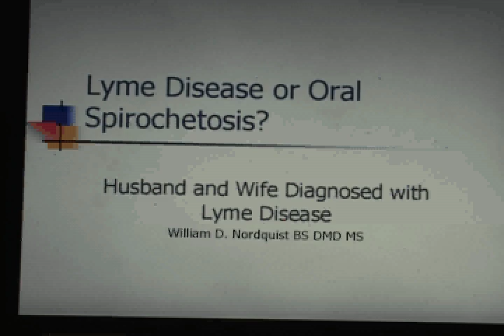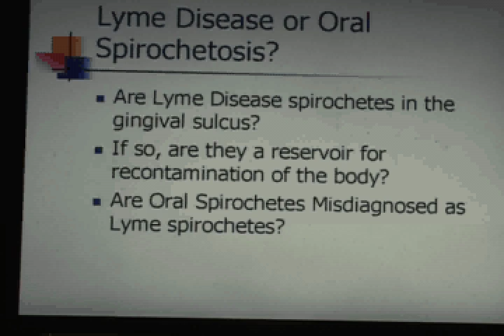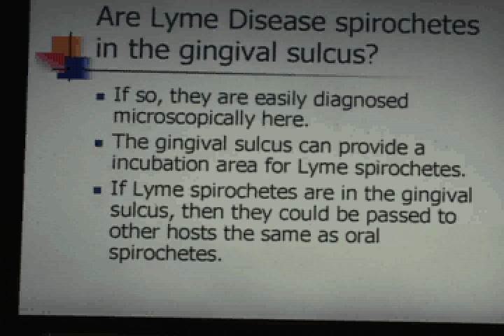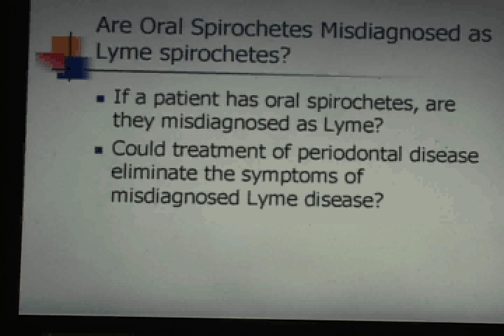Oral Spirochetosis or Lyme Disease William D Nordquist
Lyme disease spirochetes or oral spirochetes, that is the question by William D nordquist